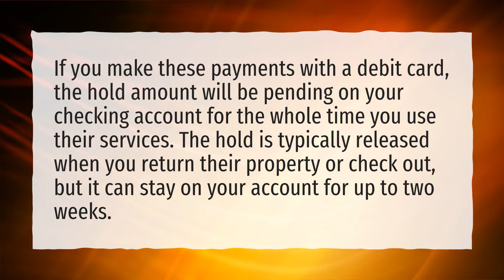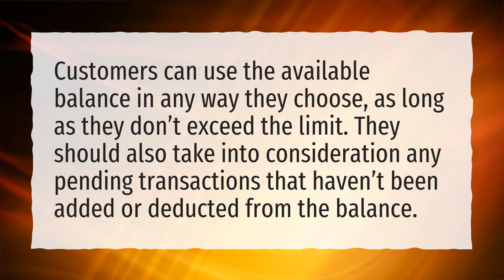Does pending mean it went through?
More About Pending Transaction Meaning • Does pending mean it went through?